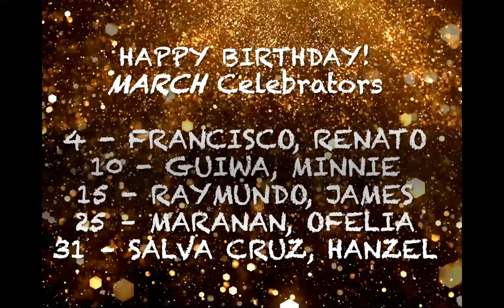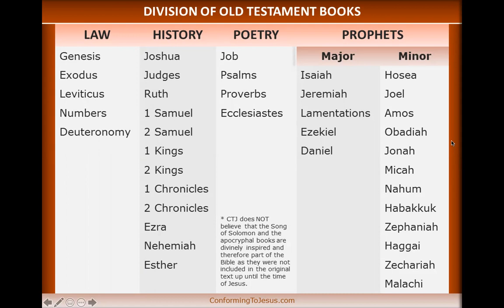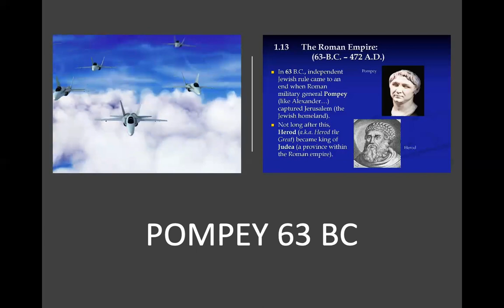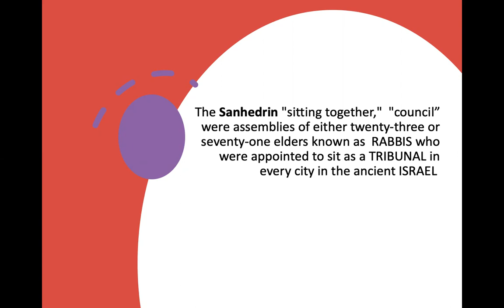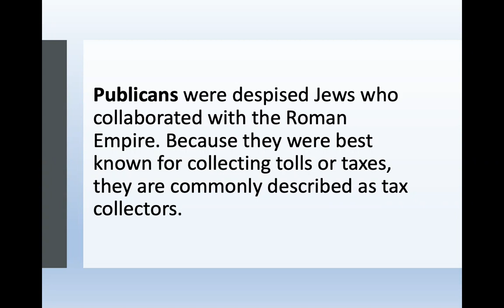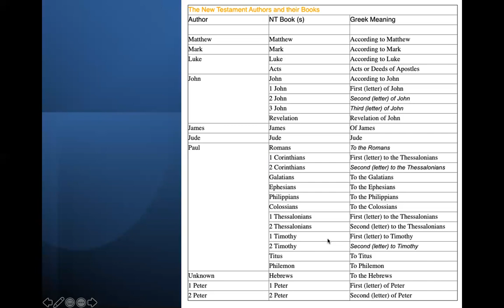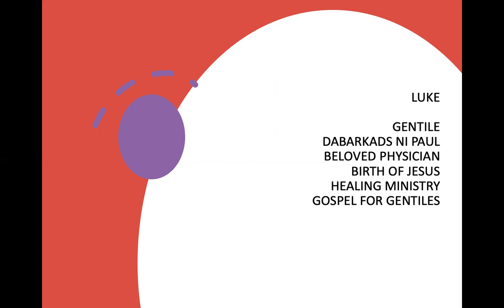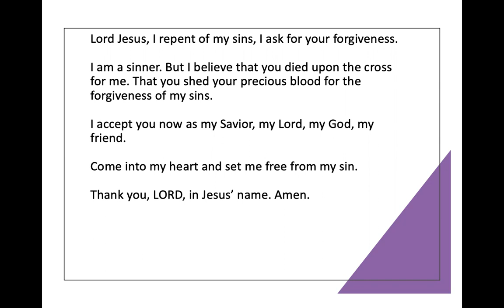INTRO TO NEW TESTAMENT by Pastor Jeff Padre Guiwa